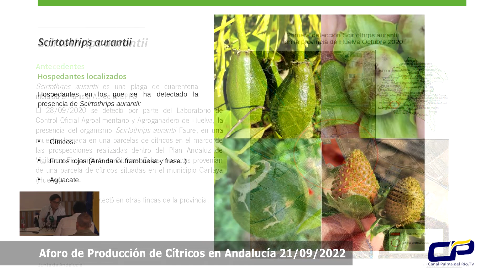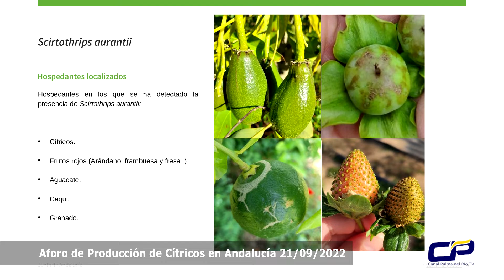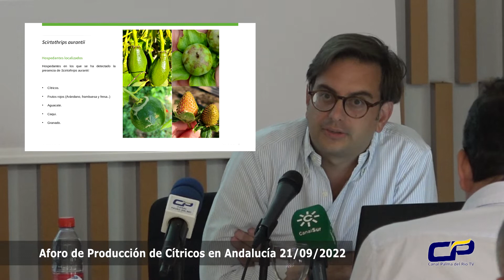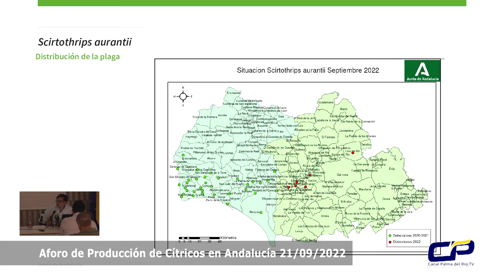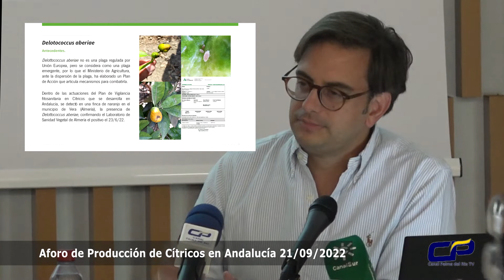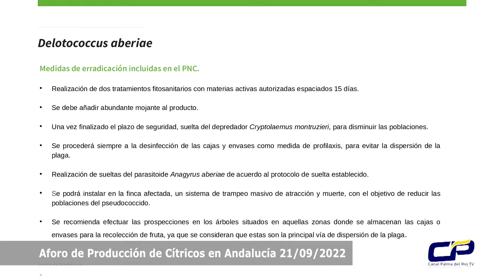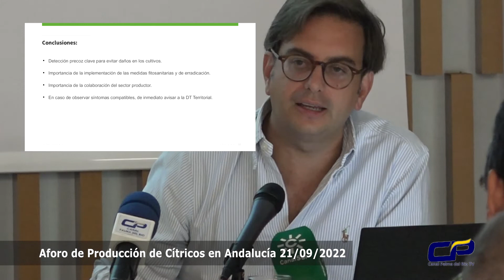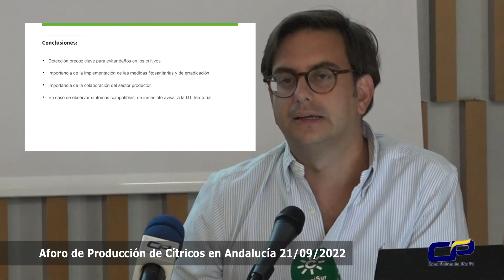Plan de Vigilancia Fitosanitaria en Cítricos, Aforo de producción de cítricos (3/3)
Inauguración aforo de producción de cítricos para la campaña 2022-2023

 Aforo de producción de cítricos para la campaña 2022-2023.